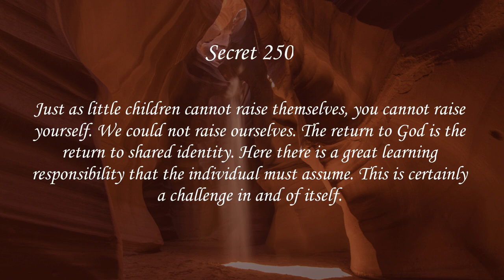Secrets of Heaven 250 | Marshall Vian Summers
Secret 250

Just as little children cannot raise themselves, you cannot raise yourself. We could not raise ourselves. The return to God is the return to shared identity. Here there is a great learning responsibility that the individual must assume. This is certainly a challenge in and of itself.